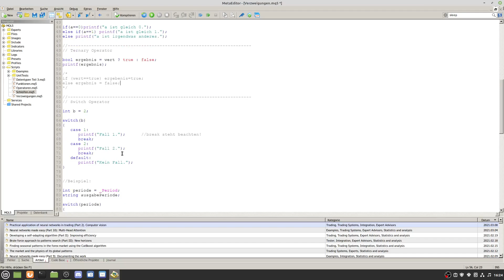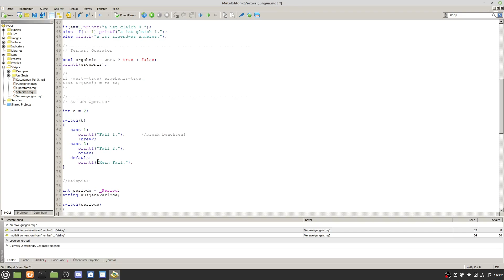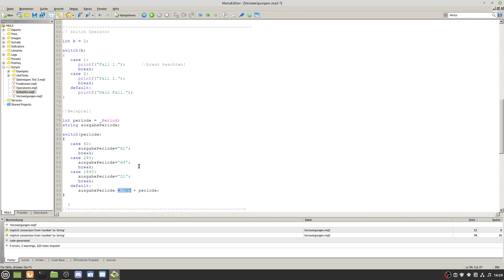MQL5 #008 Verzweigungen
Heute geht es um Verzweigungen. Damit erreichen wir einen neuen Schritt auf dem Weg bis zum eigenen Expert Advisor.

Wenn Du mir gerne live zusehen möchtest und aktiv eigene Ideen und Vorschläge zum Projekt Bob hast, dann guck mal auf meinem Twitch-Kanal vorbei